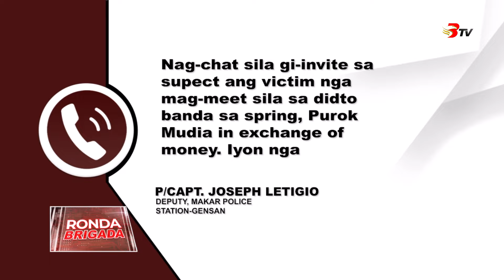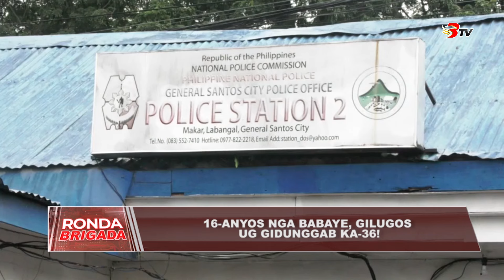16-Anyos nga babaye, gilugos ug gidunggab ka-36!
16-Anyos nga babaye, gilugos ug gidunggab ka-36!